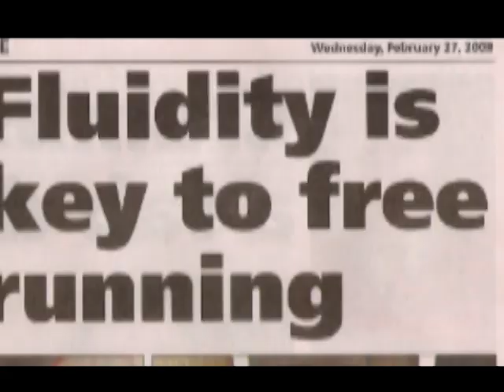Frazer Sponsorship May 08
*UPDATE 2* I dont say "the only parkour gym in the WORLD" but "IN WALES!!* haha excuse my accent!

This is just a collection of most my new stuff , and some old.  I just want to help the pk community ^-^

the clips are from;

-Live on BBC News Wales Today
-Newspaper ,local on our Gym we run for PK
-Trip To London (Documentary With Bam of UF)
-General footage
-Exeter Trip to Kies
-Old films and all that :)
-My bedroom!

Ciao :D